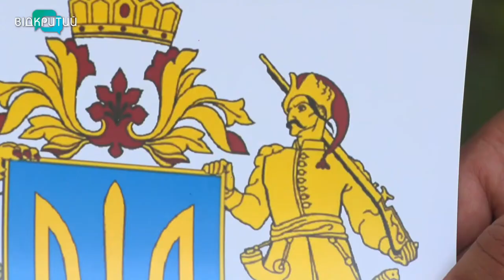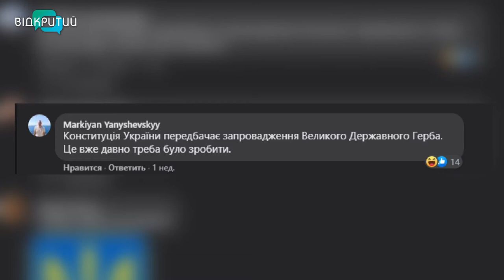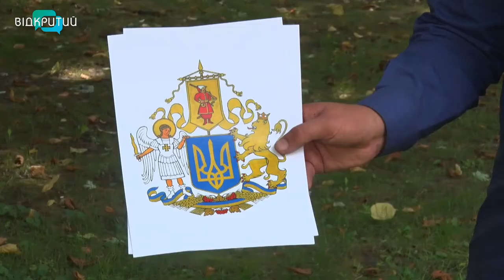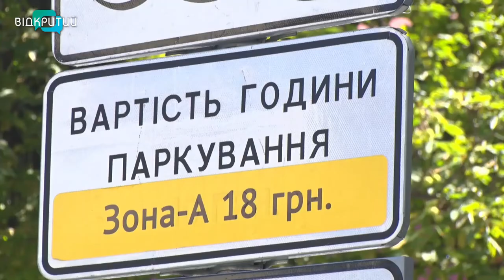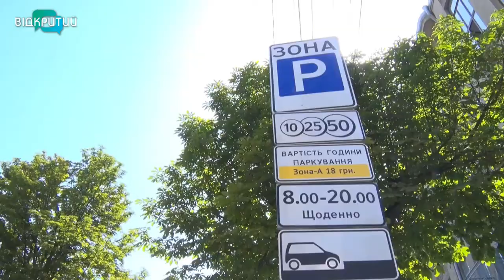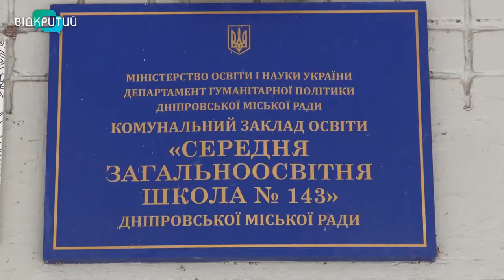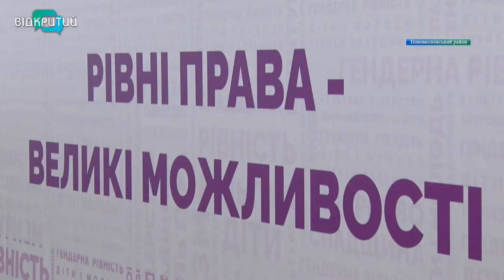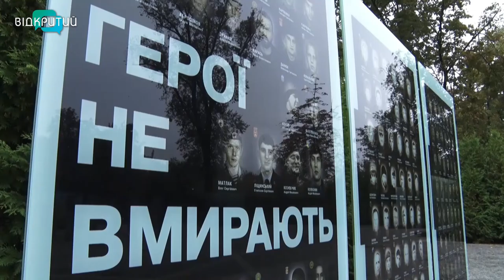Новини OPEN NEWS від 30 серпня 2021 року 18:15